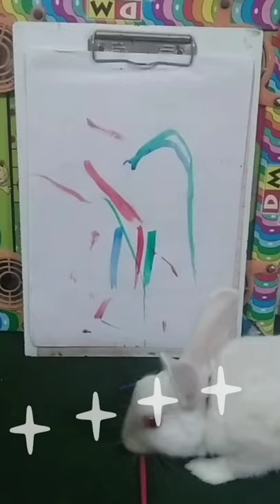Mere Golu Bholu tumne kya paint kiya hai? 🙂